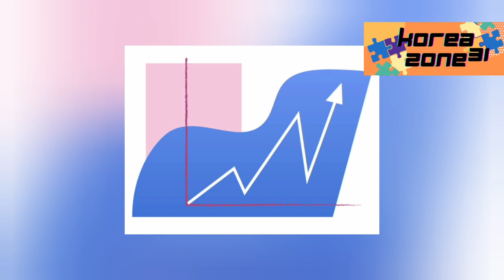SUB TEFO, Hyun Bin's New Action Movie, New Jeans enters Billboard Hot 100, Red Velvet, Etc.